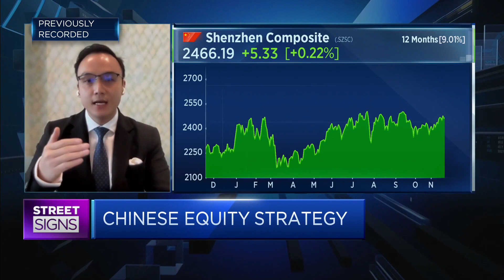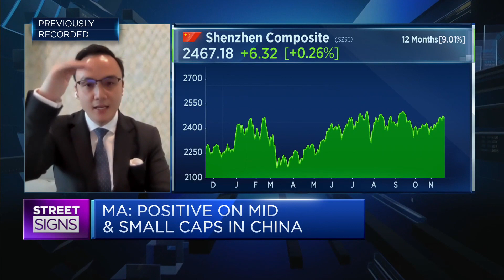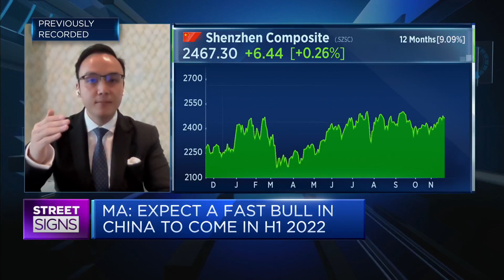Investment firm sees opportunity in sectors that benefit from China's 'common prosperity' drive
William Ma of Grow Investment Group says the firm is positive on sectors that benefit from policy shifts that tie in with China's "common prosperity" drive, such as agriculture and manufacturing, rather than big tech and banking.